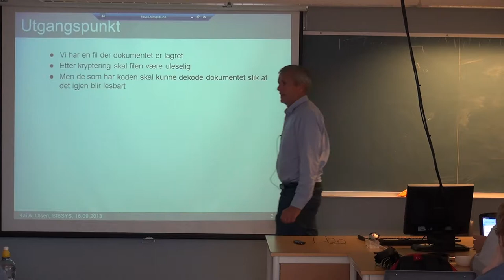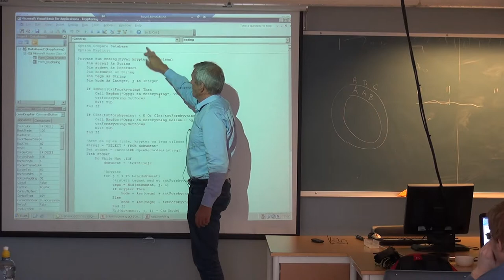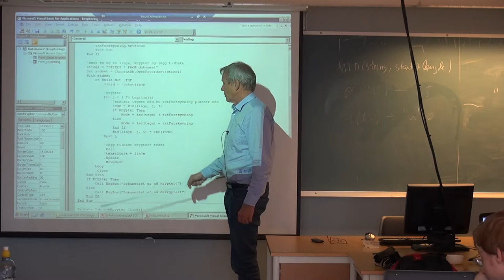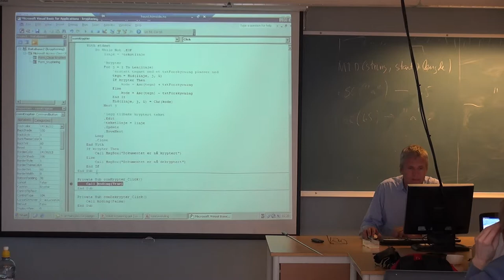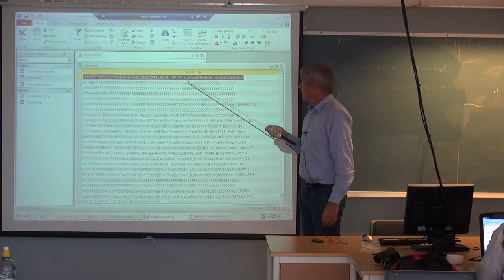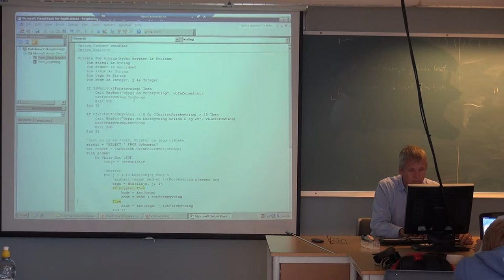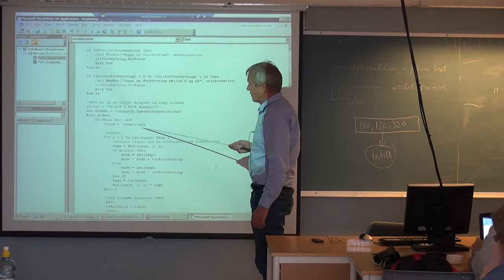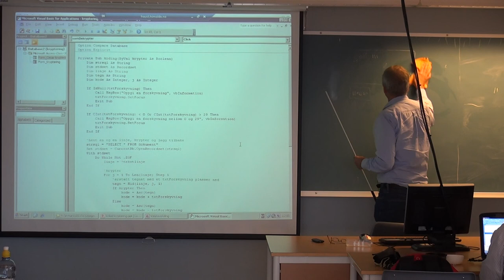116 Forelesning IBE151, (16. sept. 2013) Beklager, problemer med lyd